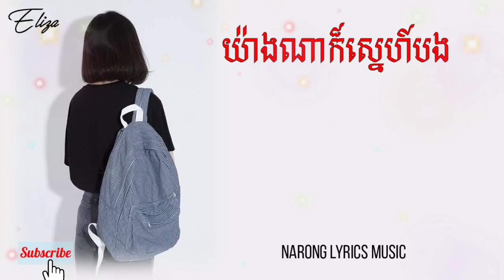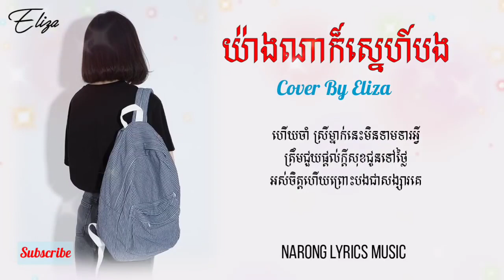យ៉ាងណាក៏ស្នេហ៍បង Lyrics Music